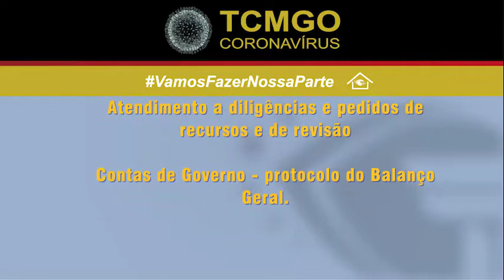13 05 20 Comunicado sobre prazos processuais